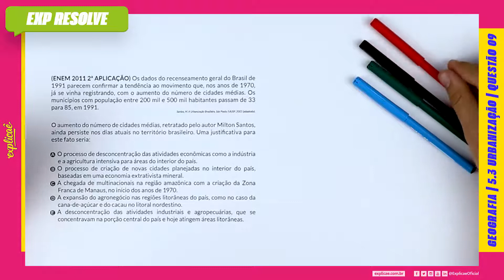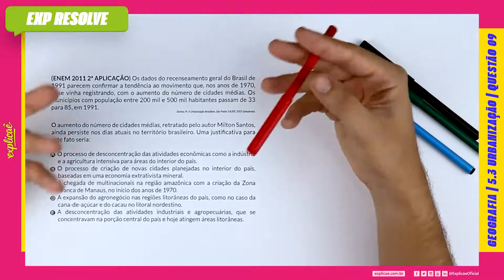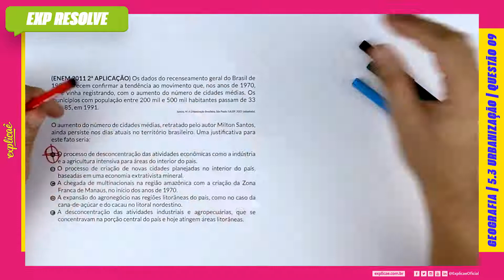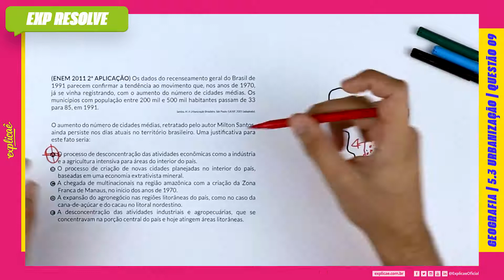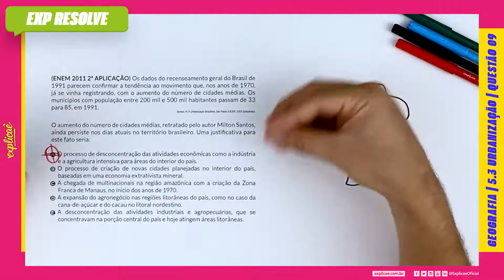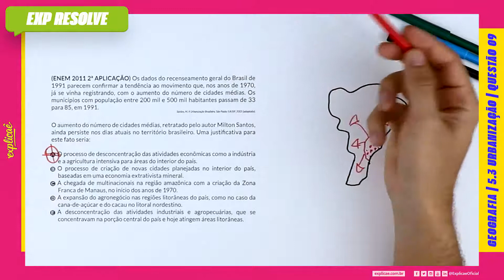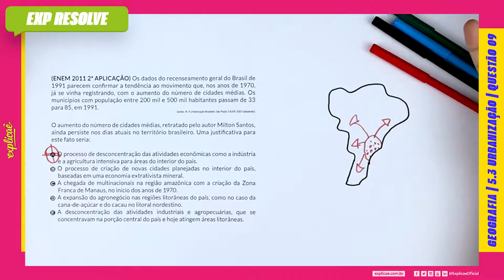OS DADOS DO RECENSEAMENTO GERAL DO BRASIL DE 1991 PARECEM CONFIRMAR A TENDÊNCIA (...) | URBANIZAÇÃO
ENEM 2011 2ª APLICAÇÃO :

NO MANUAL DE SOBREVIVÊNCIA:

5. HUMANA | 5.3 URBANIZAÇÃO | QUESTÃO 09

No Explicaê Resolve de hoje, profe Tito trouxe uma questão da prova de Humanas do Enem 2011 2° aplicação que traz o assunto Urbanização

(ENEM 2011 2ª APLICAÇÃO) Os dados do recenseamento geral
do Brasil de 1991 parecem confi rmar a tendência ao movimento
que, nos anos de 1970, já se vinha registrando, com o aumento do
número de cidades médias. Os municípios com população entre
200 mil e 500 mil habitantes passam de 33 para 85, em 1991.
Santos, M. A Urbanização Brasileira. São Paulo: EdUSP, 2005 (adaptado).

O aumento do número de cidades médias, retratado pelo autor
Milton Santos, ainda persiste nos dias atuais no território
brasileiro. Uma justifi cativa para este fato seria:

A. O processo de desconcentração das atividades econômicas
como a indústria e a agricultura intensiva para áreas do
interior do país.
B. O processo de criação de novas cidades planejadas no interior
do país, baseadas em uma economia extrativista mineral.
C. A chegada de multinacionais na região amazônica com a
criação da Zona Franca de Manaus, no início dos anos de 1970.
D. A expansão do agronegócio nas regiões litorâneas do
país, como no caso da cana-de-açúcar e do cacau no litoral
nordestino.
E. A desconcentração das atividades industriais e agropecuárias,
que se concentravam na porção central do país e hoje atingem
áreas litorâneas.

CONTEÚDO EXTRA